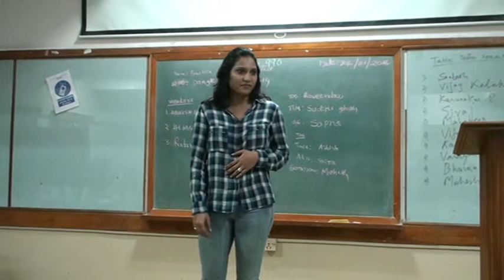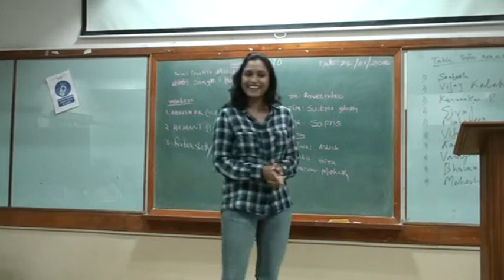M990 15 TT11 SHILPA